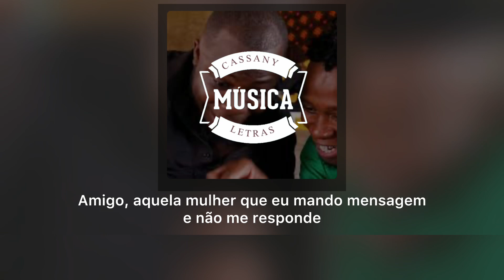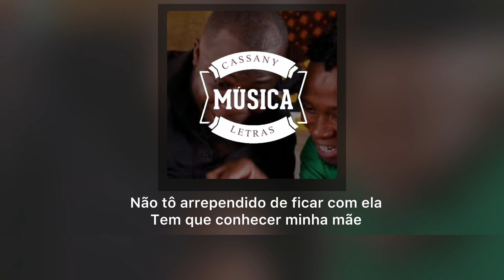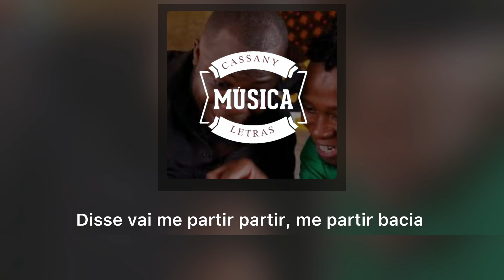Messias maricoa-Partir Bacia (letra)